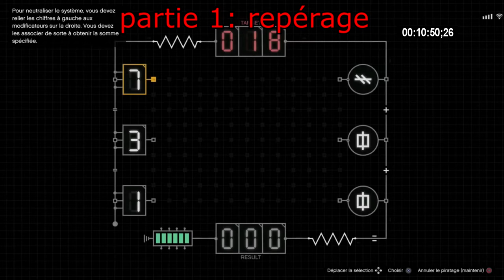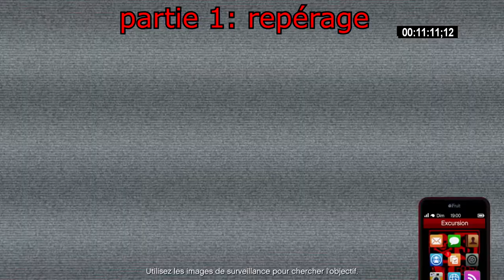ℹ️[GTA 5]ℹ️repérage+prépas de Cayo Perico (- de 45 minutes chrono)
En espérant que cela vous plaise, aller bon game a tous, merci a vous.

ℹ️ pour nous rejoindre et joué avec nous:
📌Playstation (vous pourrez rejoindre notre session):
– PS4 communautés (ouvert a tous): Mr.Montana

📌Clan (ouvert a tous, pour les parties nous invitons en priorité les membres du clan):

🏴‍☠️NOS CLANS :
social club (gta5):
mes crews gta 5:
📌clan officiel:

📌destiny (clan)
lien: